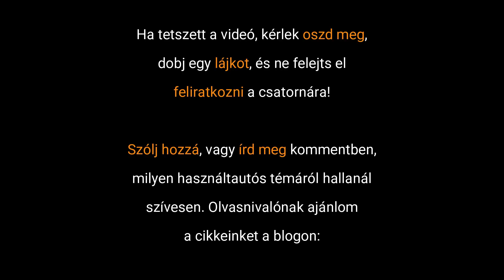Átírás költségei és a start stop rendszer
Ebbe a részbe két kérdés fért bele. Az egyik kérdezőnk az átírás költségei felől érdeklődött, a másik érdekes kérdés a start-stop rendszerrel kapcsolatos. Csapjunk is bele!